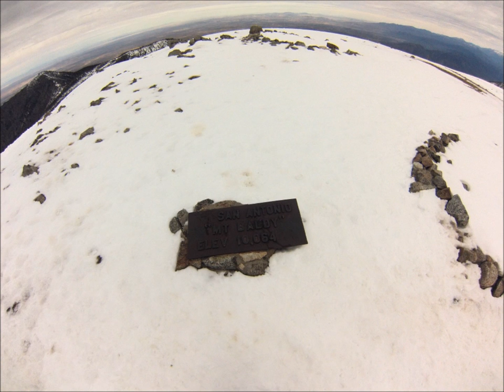Mt Baldy GoPro Time-lapse - Feb 2013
First adventure with my new GoPro Hero3. We hiked to the summit of Mt. Baldy via the Baldy Bowl. There was just enough snow to make it interesting..